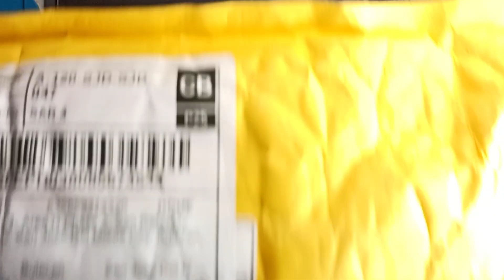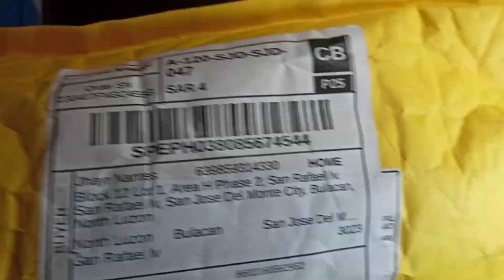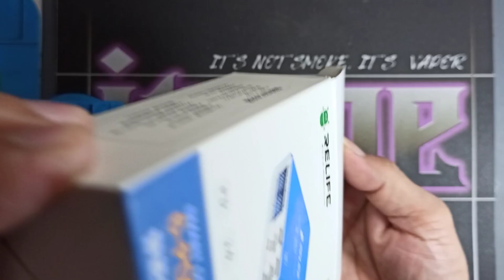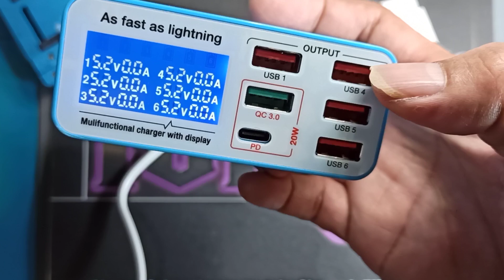UNBOXING 103 From @jhayrzero5952#ivape6792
Unboxing Tools again From Bro @jhayrzero5952 Tools For Helping Repairing and Troubleshooting Here Our Simpleng Tambayan at YouTube Channel ivape 📢📣

Simple Review For Our New Tools Here Like Relife Branded and Original Tools RL-6011 Mini Motherboard Chip Repair Rotating Fixture 💯
RL-304P Smart Digital Display 6 Port Charger💯

Follow Facebook page@Sahlee Not Girl

red nantes blog
sahlee lauren blog
jhayrzero blog
i am kenj nantes blog
jamie lenin blog